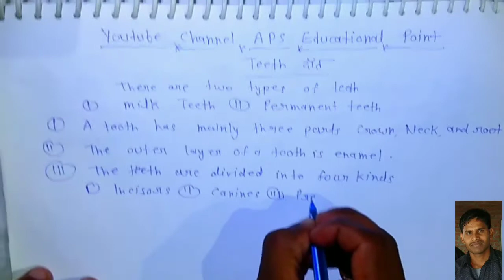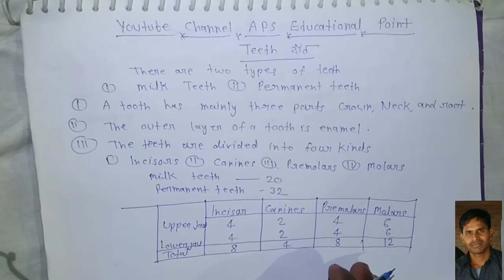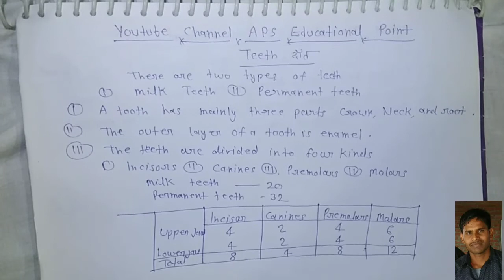दांतो के बारे में ये जानकारी आपके दांतों को हमेशा जवां रखेगी । teeth types .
Hello friends this is an educational channel . I am trying my best in every video .